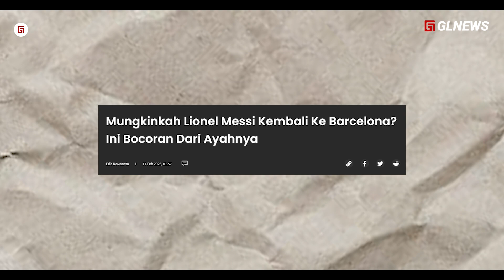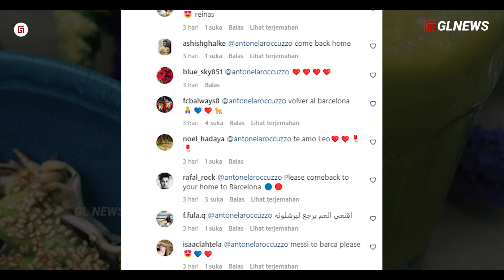Kejutan Mega Transfer : Kronologi Messi Lebih Dekat ke Barcelona Dibandingkan PSG Saat ini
Channel: GL NEWS
Script: Taufik (@topikgl)
Dubber: Taufik (@topikgl)
Editor: BAGAS UMAR DIANTO (@siapa85)